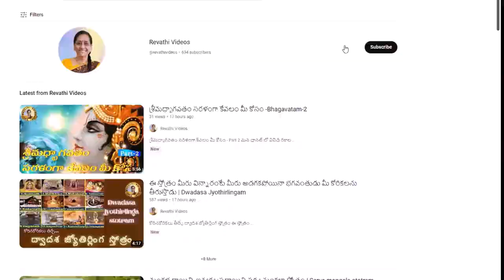ఆదివారం అమావాస్యరోజు అత్యుత్తమ ఆరోగ్యం ప్రసాదించే |శ్రీ సూర్య కవచ స్తోత్రం| Surya kavacha stotram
సకల సౌభాయాగ్యాలకై & ఆయురారోగ్య సమృద్ధికై ప్రతిరోజూ తప్పకుండ వినాల్సిన శక్తివంతమైన స్తోత్రం

  ఆ భగవంతుని కృపతో మీరందరూ ధనవంతులవ్వాలని, ఆరోగ్యంగా చిరకాలం ఉండాలని, హాయిగా జీవించాలనే మా ఆశయాన్ని సాదించేందుకు సహకరించమని ప్రార్థిస్తూ... మీ రేవతి పులమతి.

Support us in achieving our aim of making everyone RICH, HEALTHY and HAPPY as much as possible. Thanking you . Your faithfully Revathi Pulamathi.